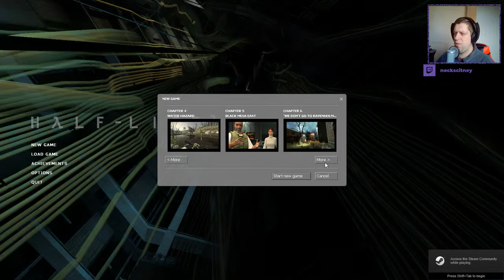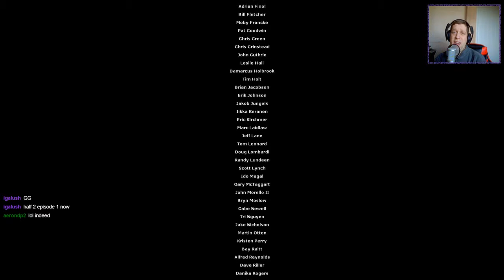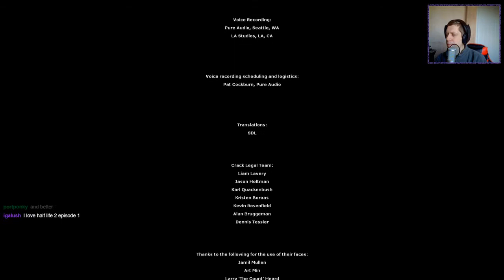Nock Plays | Half-Life 2 | Finale: Into the Citadel